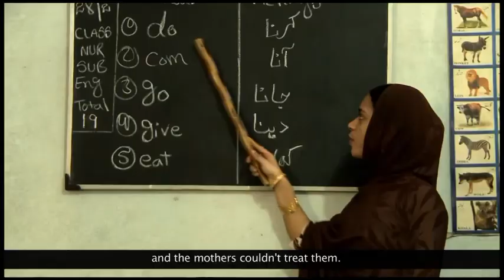Balqees Edhi died | a big loss